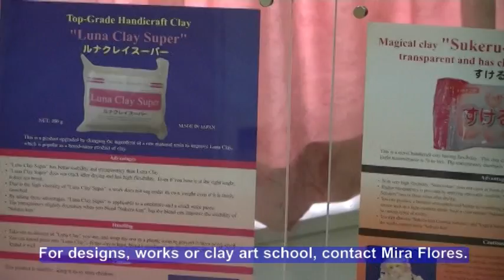SUKERUKUN ADVANCED CLASS LESSON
This video is teaching how to use Sukerukun Air Dry Clay, 3 series, the last lesson for advanced class, making a sunflower, showing sevel technichs for using tools.
waiting for your comments for this video clip.